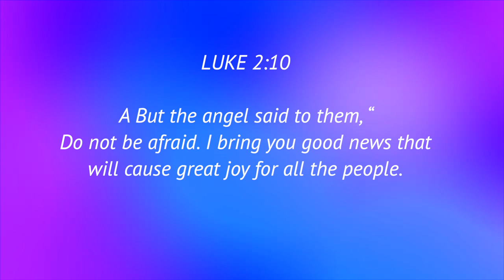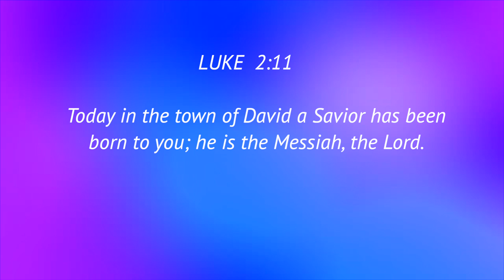Day: 19 Today's Diamond - GOOD NEWS | The angel said unto them? |Daily Diamonds 2.0 With APPU UNCLE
Dec 20 | Christmas Special | LUKE 2:10 |Day: 19 Today's Diamond - GOOD NEWS | The angel said unto them? |Daily Diamonds 2.0 With APPU UNCLE

With your support we will try to bring the word in a more lively and creative